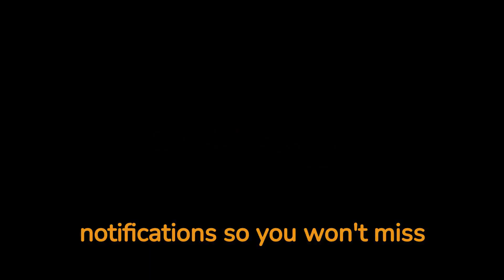The 28- Day Keto Weight Loss Challenge: Transform Your Health.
Welcome to the 28-Day Keto Weight Loss Challenge! Throughout this transformative journey, not only will you be provided with delicious recipes and expert tips, but you'll also receive valuable strategies to overcome common challenges and stay motivated along your weight loss journey.

Day 1: Setting SMART Goals
Start your challenge strong by setting Specific, Measurable, Achievable, Relevant, and
Time-bound (SMART) goals. Define your desired outcome and break it down into smaller, achievable milestones. This will help you stay focused and motivated throughout the challenge.

Week 1:
Day 1:
Breakfast: Scrambled Eggs with Avocado
Snack: Almonds
Lunch: Greek Salad with Grilled Chicken
Snack: Celery Sticks with Almond Butter
Dinner: Baked Salmon with Roasted Asparagus
Dessert: Dark Chocolate Avocado Mousse

Ingredients:
4 large eggs
1 ripe avocado
Salt and pepper to taste
Chopped fresh herbs (optional, for garnish)
Instructions:

Crack the eggs into a bowl and whisk them until well beaten. Season with salt and pepper.

Heat a non-stick skillet over medium heat.
Add the beaten eggs to the skillet and let them cook undisturbed for a few seconds until they start to set around the edges.
Gently scramble the eggs using a spatula, stirring occasionally, until they are cooked to your desired level of doneness.
While the eggs are cooking, cut the avocado in half, remove the pit, and scoop out the flesh. Slice the avocado.
Serve the scrambled eggs on a plate and top with sliced avocado. Season with additional salt and pepper if desired.
Garnish with chopped fresh herbs, such as parsley or chives, if desired.

Snack: Almonds
Ingredients:

Raw almonds
Instructions:
Take a handful of raw almonds.
Enjoy them as a snack. You can eat them as they are or roast them in the oven for a few minutes for added flavor.

Ingredients:

2 boneless, skinless chicken breasts
4 cups mixed salad greens
1 cup cherry tomatoes, halved
1 cucumber, diced
1/2 red onion, thinly sliced
1/2 cup Kalamata olives, pitted
1/2 cup crumbled feta cheese
2 tablespoons extra virgin olive oil
1 tablespoon red wine vinegar
1 teaspoon dried oregano
Instructions:

Preheat a grill or grill pan over medium-high heat.

Season the chicken breasts with salt and pepper. Grill the chicken for about 6-8 minutes per side, or until cooked through.
Let the chicken rest for a few minutes, then slice it into strips.
In a large salad bowl, combine the mixed salad greens, cherry tomatoes, cucumber, red onion, Kalamata olives, and crumbled feta cheese.
In a small bowl, whisk together the olive oil, red wine vinegar, dried oregano, salt, and pepper to make the dressing.
Pour the dressing over the salad and toss to combine. Top the salad with the grilled chicken strips.

Serve immediately and enjoy.

Ingredients:
Celery stalks
Almond butter

Instructions:
Wash and cut celery stalks into sticks.
Spread almond butter on the celery sticks.
Enjoy the celery sticks with almond butter as a healthy and satisfying snack.

Ingredients:

2 salmon fillets
1 bunch asparagus
2 tablespoons olive oil
1 clove garlic, minced
Lemon wedges (optional, for serving)
Instructions:

Season the salmon fillets with salt and pepper. Place them on a baking sheet lined with parchment paper.
Trim the woody ends of the asparagus. Place the asparagus on another baking sheet.
In a small bowl, combine olive oil, minced garlic, salt, and pepper. Drizzle the mixture over the asparagus and toss to coat evenly.
Put both the salmon and asparagus in the preheated
Bake for about 12-15 minutes, or until the salmon is cooked through and the asparagus is tender.
Remove from the oven and serve the baked salmon with roasted asparagus. Squeeze fresh lemon juice over the salmon if desired.

Ingredients:

2 ripe avocados
1/4 cup unsweetened cocoa powder
1/4 cup maple syrup or honey
1/4 cup almond milk (or any milk of your choice)
1 teaspoon vanilla extract
Optional toppings: shaved dark chocolate, fresh berries, or chopped nuts
Instructions:

Cut the avocados in half, remove the pit, and scoop out the flesh.
Place the avocado flesh, cocoa powder, maple syrup (or honey), almond milk, vanilla extract, and salt in a blender or food processor.
Blend until smooth and creamy, scraping down the sides of the blender or processor as needed.
Taste the mousse and adjust the sweetness or cocoa flavor if desired.
Transfer the mousse to serving dishes or bowls. Chill in the refrigerator for at least 30 minutes to allow it to set.
Before serving, you can garnish with shaved dark chocolate, fresh berries, or chopped nuts if desired.
Enjoy your delicious meals!